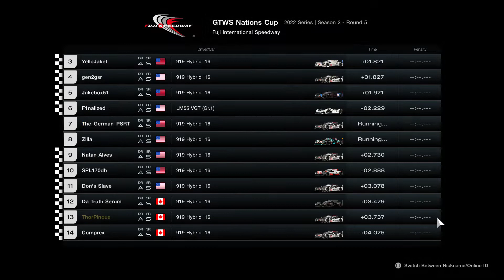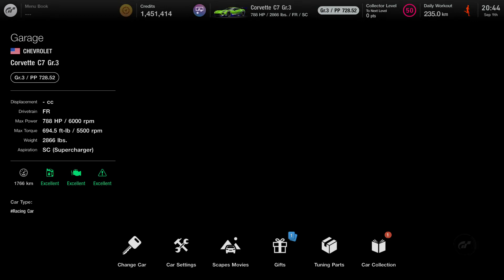Gran Turismo® 7 NationCup 2022 saison 2 - Round 5